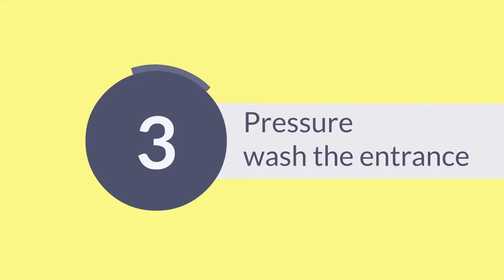Improve Vacancy Rates With Cleaning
Improve Vacancy Rates With Professional Cleaning

The old adage that the value of real estate relies on the three factors of “location, location, location” isn’t exactly true. The condition of property ranks high as well and is often the determining factor between occupancy and vacancy. That’s where professional cleaning comes in.

Always Ready for a Fresh Start

Look at the property from the perspective of whoever is coming in. They want a clean slate, they want things pristine, they don’t want any signs that whatever enterprise was there before may not have thrived. They desire a property that has been impeccably maintained, kept ready for action, with nothing that has fallen into disuse. So where to begin?

Go Pro With Flooring

Floors are fundamental when it comes to creating a positive customer experience. The difference of clicking across a gleaming high-polish floor and crossing a dull and dirty surface is likely the difference between making a sale and not.

Some of the advice may seem unusual, like don’t use a broom to sweep the floor. You get much better results vacuuming most types of flooring. And as for mopping? Well, mop heads get dirty quickly and tend to spread grime into floor canals, creating a cleaning problem as much as they solve one. Pro automatic scrubbers, used with pH-neutral citrus cleaning solution, are what you really need for a professional finish. Instead of investing in the equipment and trying to train your own staff, seems more reasonable to go pro if you want pro results.

Carpeting presents a similar challenge. It’s expensive to replace and do-it-yourself cleaning doesn’t cut it. So before you go out and rent a carpet cleaner, consider what a professional service can do to clean the carpets into move-in condition.

And as winter weather takes a toll on properties, there’s a good chance that ice-melt residue is leaving floor surfaces dull with unappealing powdery white residue. It looks awful and can cause long-term damage. Cut through the unwanted coating with a neutralizer like the Green Certified Neutral Floor Cleaner.

Bathrooms Are a Big Deal

When we are talking about the cleanliness of a commercial property, bathrooms almost always take the prize for the grimiest of areas. One look at a nasty bathroom could be enough to send any potential tenant running. When it comes to scrubbing the tiles, cleaning the toilets and sinks, and getting the floors into optimal condition, it’s really best to put that into the hands of seasoned pros. A bottle of bleach and a can-do attitude just won’t get you there. Professional cleaners use products like a Disinfecting Acid Bathroom Cleaner. It kills bacteria and viruses as it disinfects and cleans, bringing bathrooms into prime condition.

Go Deep Into the Ducts

A serious would-be tenant may also look at some of the more utilitarian aspects of a new space. That means the air ducts for heating and cooling systems need cleaning as well. This isn’t a task you can likely handle yourself, requiring pro equipment like specialized duct-cleaning vacuums that offer industrial-strength suction that retail equipment doesn’t match. The same holds true for any electronics that may come with a property, which will need pros who use compressed air to delicately clean sensitive equipment. So leave the serious suction to professionals.

Pressure Wash the Exterior

Before you ponder a paint job on the property’s exterior, consider pressure washing to take away any mold, mildew, and general grime that has almost surely built up. A property’s exterior is the first thing a possible tenant will see and the old saying about no second chances at first impressions holds true. After you’ve got the building blasted clean with a high-pressure water and cleaning solution, then you can decide whether or not you need to invest in a new coat of paint.

But don’t stop there. Take a look down, because a potential client surely will. There’s probably even more of that grime, grease, and mold you blasted off the building on any concrete or cement paving around the property. That too is more than likely in need of some serious pressure washing. Then look up, as any tile roof or asphalt shingles that are exposed likely have the same grimy problems that can be taken care of with a good pressure washing.

From high-grade cleaning products you can’t pick up at the supermarket to high-end equipment you don’t have on hand, a professional cleaning service may just be the answer to improving your vacancy rate.